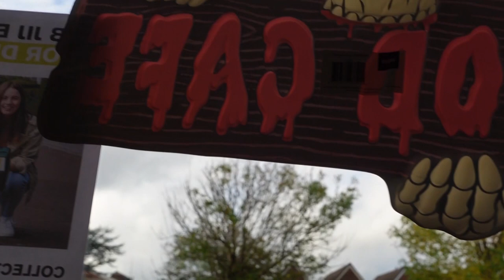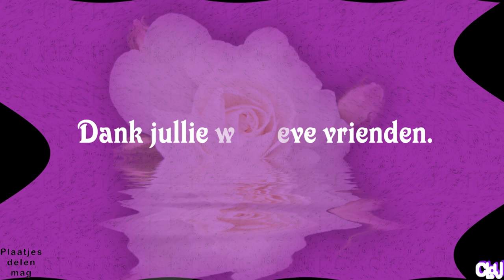do 5 okt | Williy in huis | Met Halloween bezig | Meisjes zijn lief | Lekker eten gehad. #1978